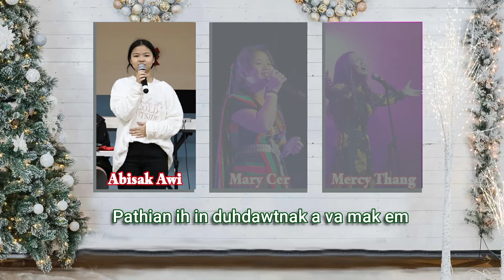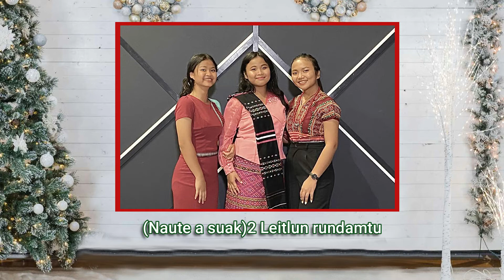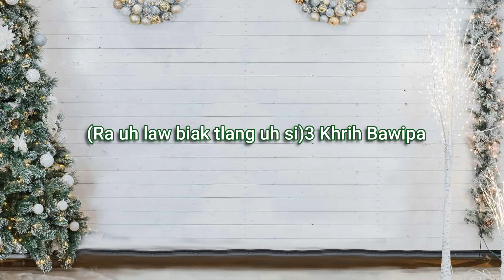Naute A Suak - Official Lyrics Video || Abisak Awi, Mary Cer, Mercy Thang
Composer: Aung Ko Oo (Thangpi)
Mixing & Mastering: Gu Rowng
Lyrics Video Editor: John Lun (OAT Production)
Studio: Faith Studio

Naute A Suak

Abisak Awi:
Sersiamtu cung Pathian
tangdor in na ra
Misual ka ai ah thih sia tuar in
rundam ding in duh
Pathian ih in duhdawtnak a va mak em

Mary Cer:
Ni suahnak lam in mifim pawl in
sui le ngun an pe rimhmui khal
Van mi’n an thangthat tuukhal pawl in
khukbil in an biak
Ka thinlung le zeizongza hmua’n nang ka lo bia

((Naute a suak)2 rundamtu Jesuh)2
Pathian ih in duhdawtnak laksawng a si

Mercy Thang:
Messiah run_tu Bawi leitlun ih tleunak (tleunak)
Ra uh, biak uh - siangpahrang nau thar Jesuh Khrih
Kumkhua hmun mi uktu a si daihnak Pathian

(Naute a suak)2 Emmanuel, Noel
        Rundamtu Jesuh
Pathian in in duhdawtnak laksawng a si
(Naute a suak)2 Leitlun rundamtu
       Rundamtu Jesuh

(Ra uh law biak tlang uh si)3 Khrih Bawipa
A sang vancung vanmi in
Leitlun thang in hla an sak
A ring mi hla lungawinak
A thang tlang le tlang khawk in
(Sang….. sin ah
[Sunglawi seh Pathian cu])2